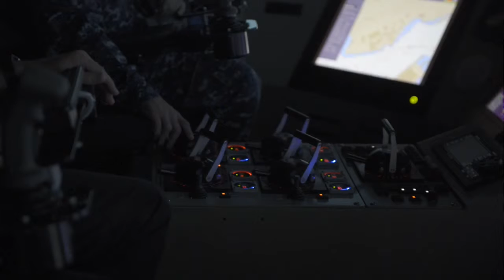Lost in Simulation